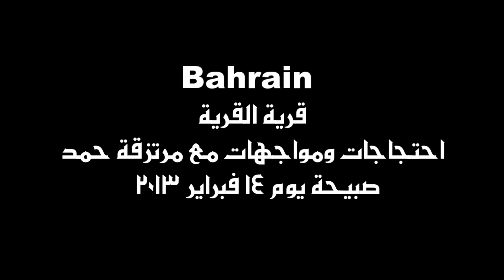Bahrain قرية القُرية:قمع احتجاجات صبيحة 14فبراير2013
قرية القُرية: خرج ثوار القُرية في احتجاجات صبية الذكرى السنوية لأنطلاق ثورة 14 فبراير , وقام المتظاهرون بإغلاق شارع الجنبية العام احتجاجا على سياسة النظام المجرم وأتت مرتزقة الطاغي حمد وقمعت المتظاهرين بالشوزن والمسيلات الدموع فيما قام الثوار بتفعيل الدفاع المقدس ضد المرتزقة , تأتي هذه الاحتجاجات للمطالبة بإسقاط الطاغية حمد وزمرته وحق تقرير المصير لشعب البحرين ,